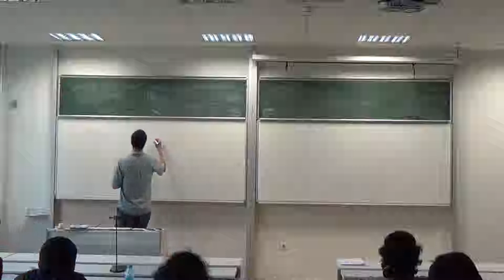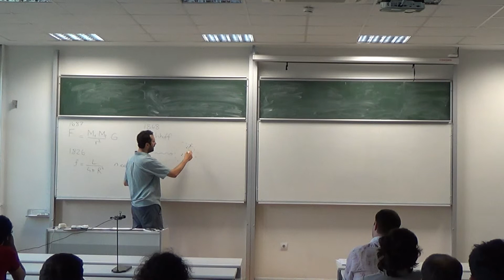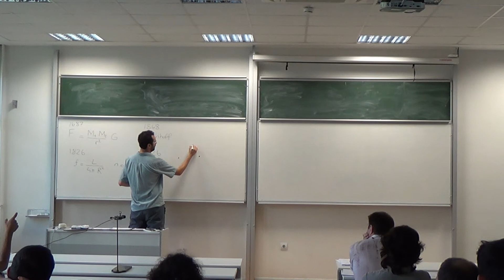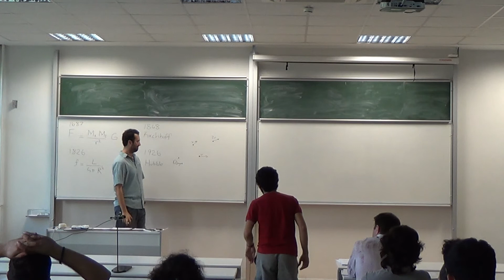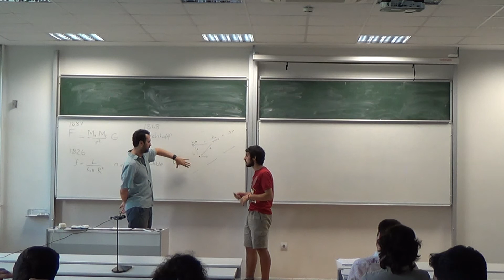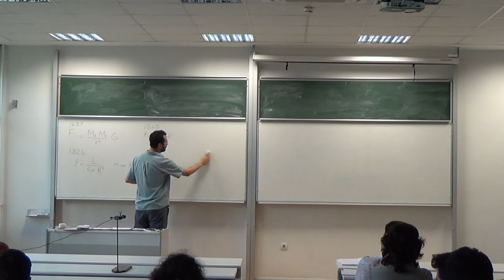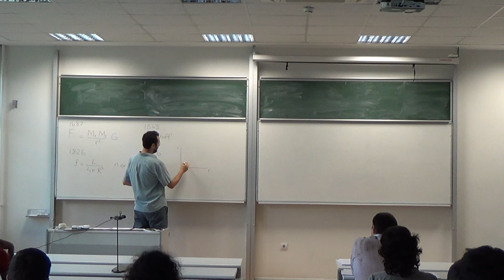8. İTÜ Fizik Haftası: Evrenin derdi ne (2): Enflasyon - Devin Çeşmecioğlu